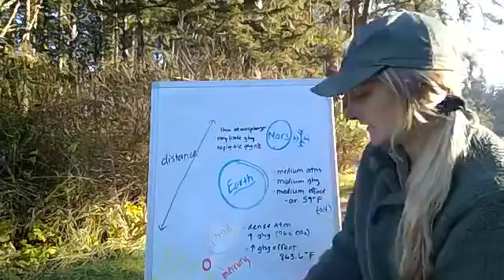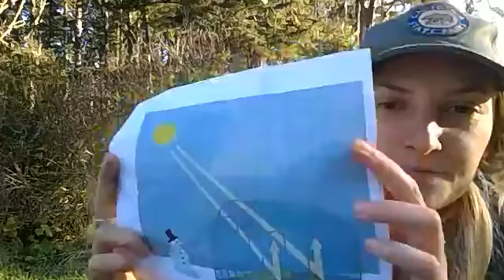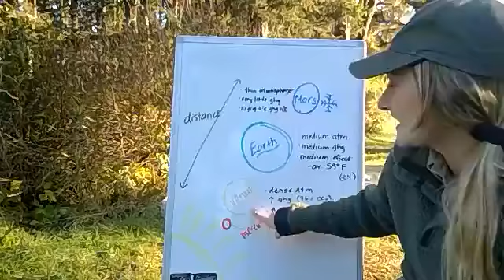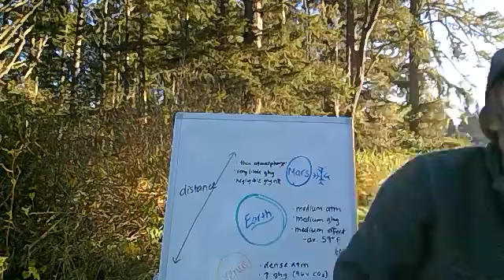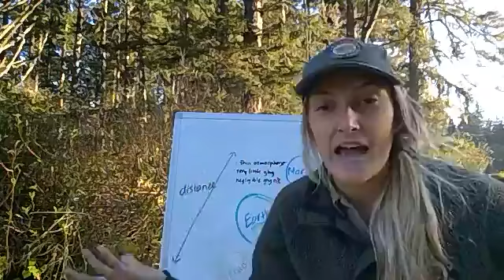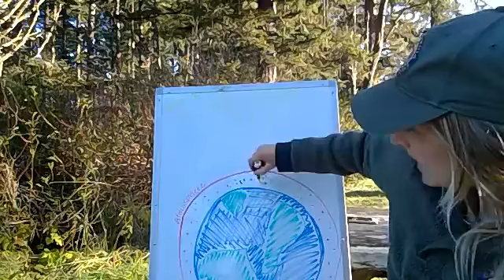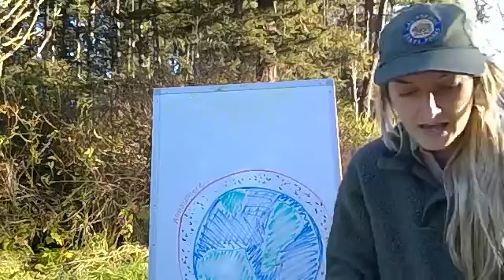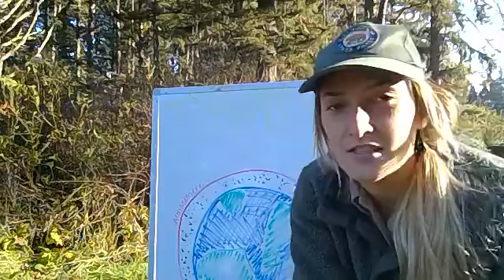OCEANS & CLIMATE 3: Earth is like a greenhouse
Discover the greenhouse gas effect.